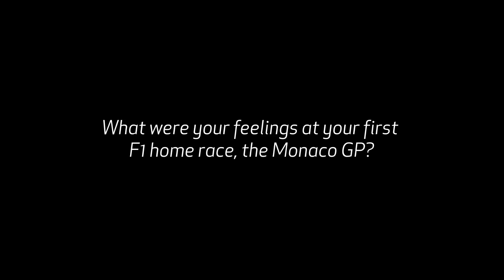Charles Leclerc 2018 Tribute: the first F1 season story interview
Charles Leclerc relives the 2018 season, the year of his F1 debut: the feelings and the emotions of an entire season, the challenges of the next year, the experience he lived with the Alfa Romeo Sauber F1 team.